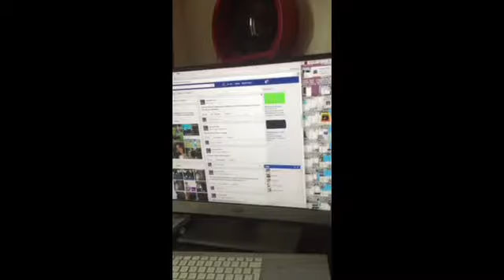You're all failures. Satanic kafir vampires. Born to idol worshippers who were born to idol worshipp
...ers